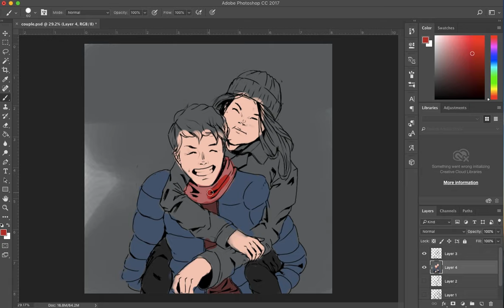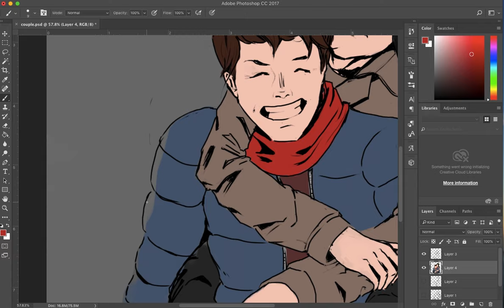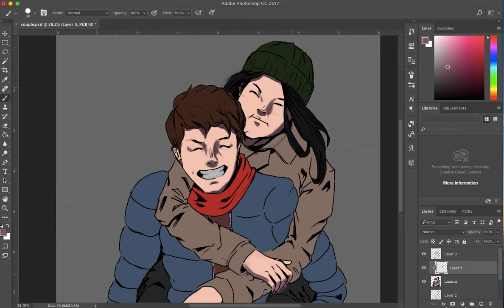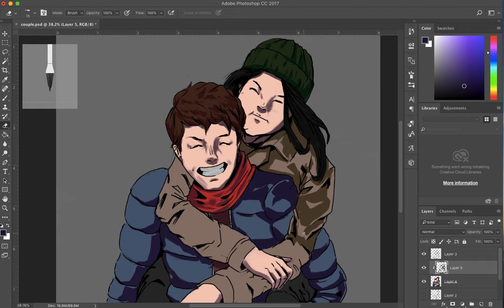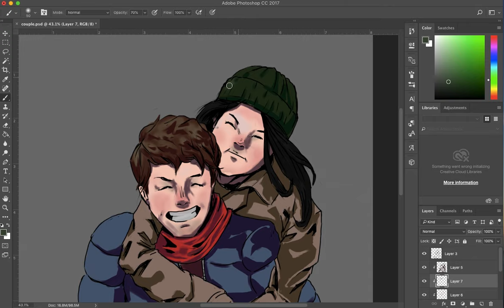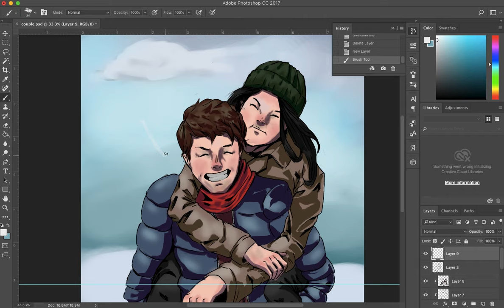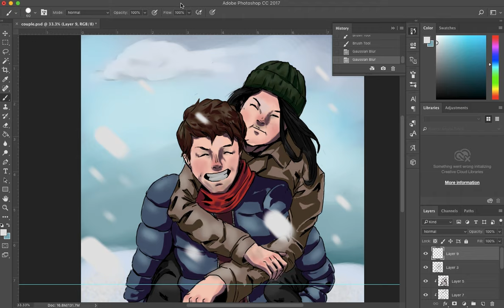Painting Session #8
Song: Can't help falling in love by Elvis Presley